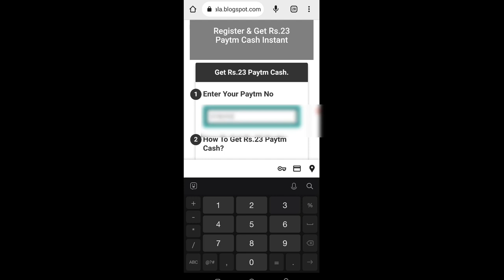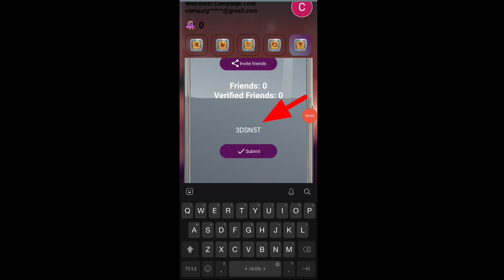Today New Campaign Loot Offer 23₹+23₹+₹23 Instant Paytm Cash || Tasks💰Campaign BUG|| New Paytm app